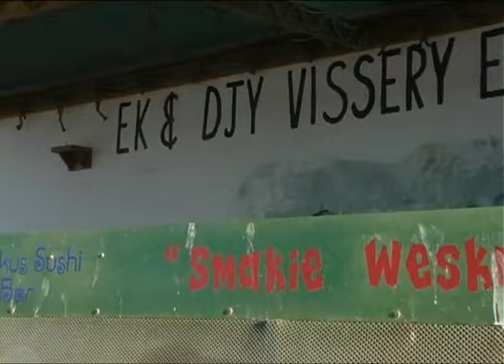Velddrif - Ek en Djy Vissery Etc.